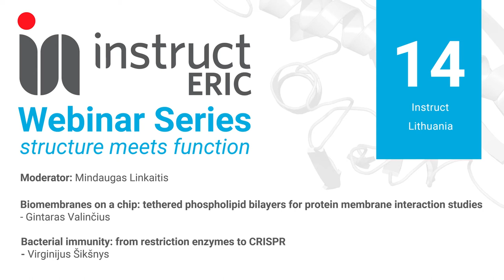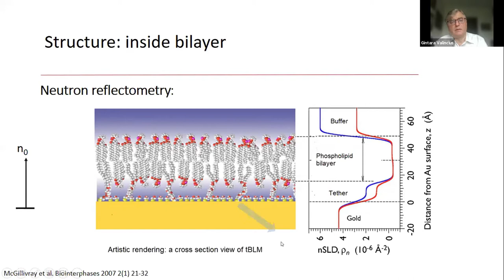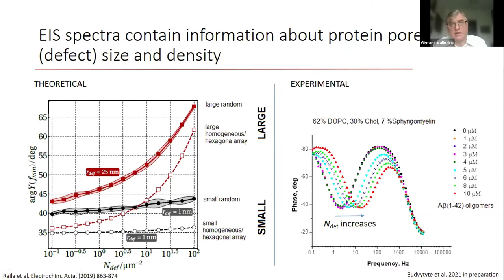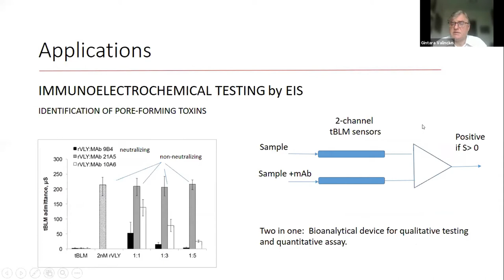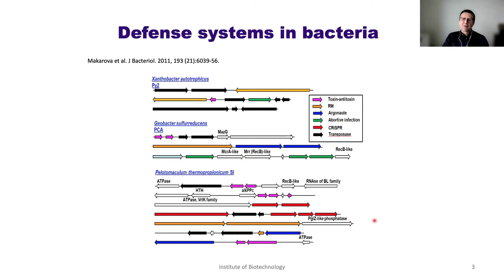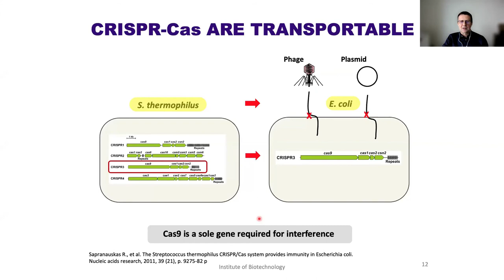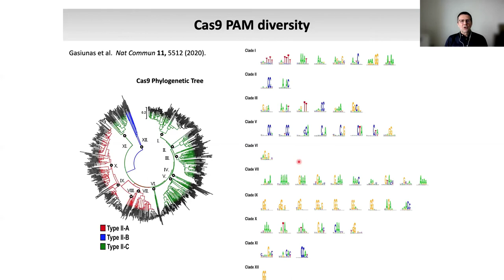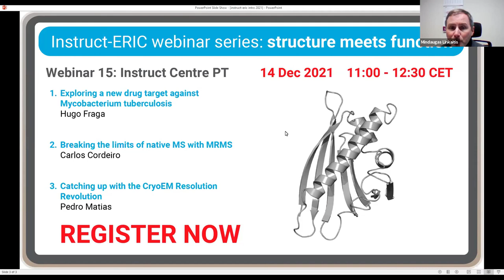Instruct-ERIC webinar series: structure meets function - Webinar #14 Instruct Lithuania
Talk1: Biomembranes on a chip: tethered phospholipid bilayers for protein membrane interaction studies
Speaker: Dr Gintaras Valinčius

Talk2: Bacterial immunity: from restriction enzymes to CRISPR
Speaker: Dr Virginijus Šikšnys

Webinar moderator: Mindaugas Linkaitis, Vilnius University Life Sciences Center